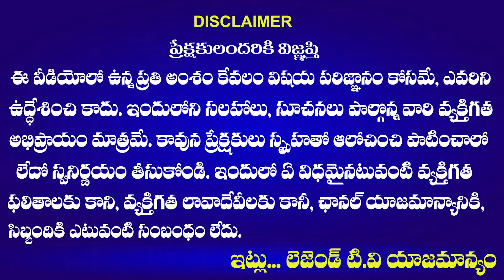Bc Leader STRONG COUNTER To CM Revanth Reddy | TELANGANA POLITICS